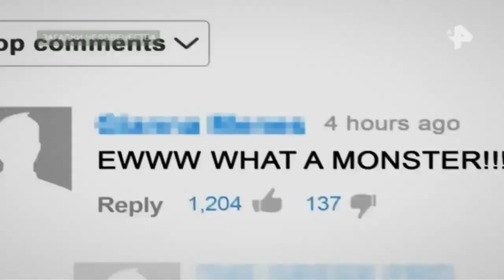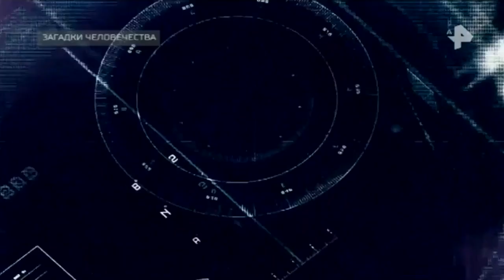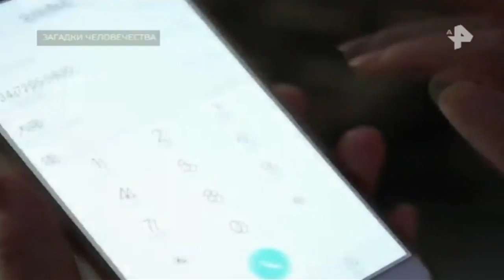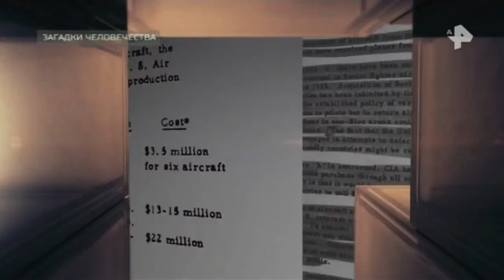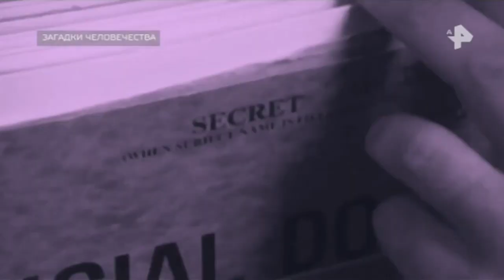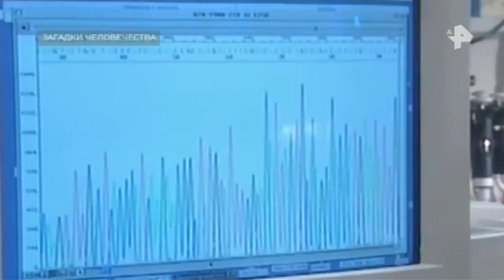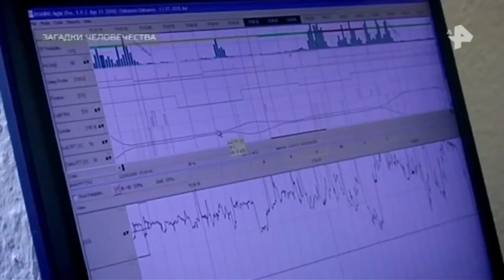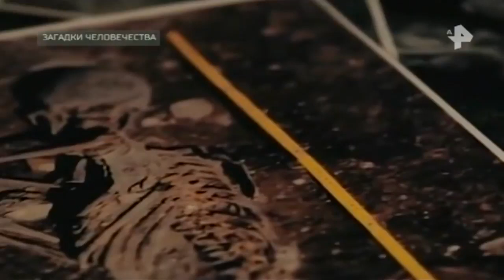Загадки человечества. Выпуск от 10.07.2018